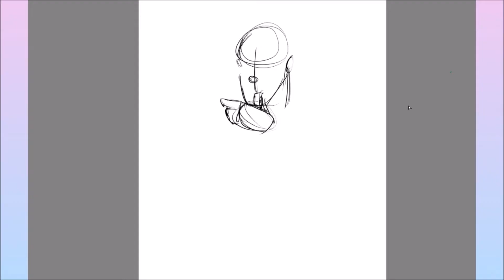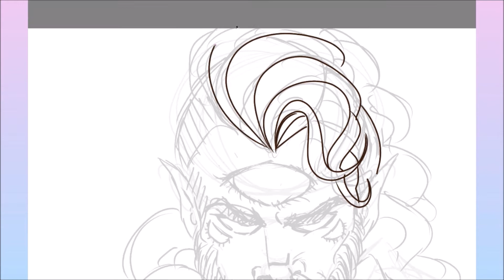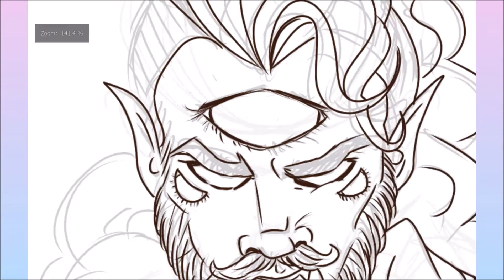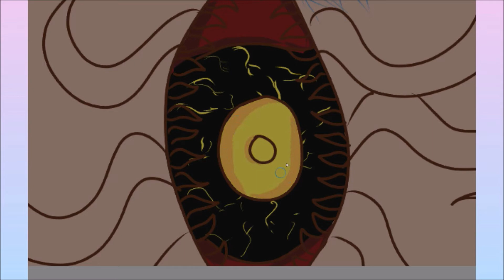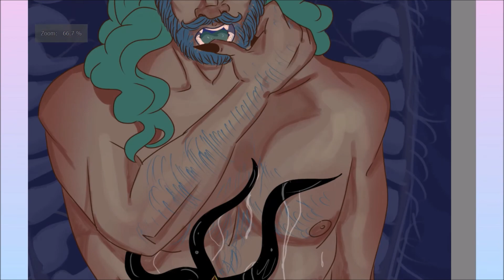[SPEEDPAINT]- MY OC ORION- gore warning!!!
one of my all time most popular videos on this channel is a style challenge including my monster man OC Orion, so I'd thought i'd bring him back in due time to halloween with a slightly more serious work which demonstrates his true character rather than just a fun little art challenge lol

songs:
black coffee- louie prima and wolfgang lohr
morning coffee- dimaa